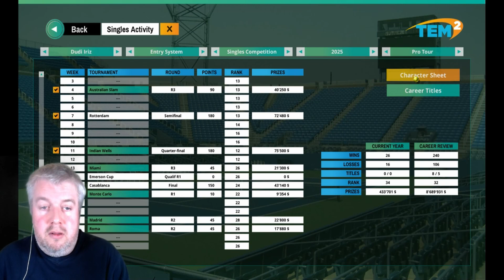Tennis Elbow Manager 2 - 4th In The World - Episode 142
A Tennis Elbow Manager 2 series where we follow the exploits of our Gibraltarian footballer/ international playboy as he tries to rise through the ranks and become a top tennis star.

A cracking Masters victory in the previous episode set us up nicely for a run at the US Open. The first round match isn't easy, the Israeli opponent is a strong player in the top 50, however we have beaten him 3 times previously. Can we make progress?